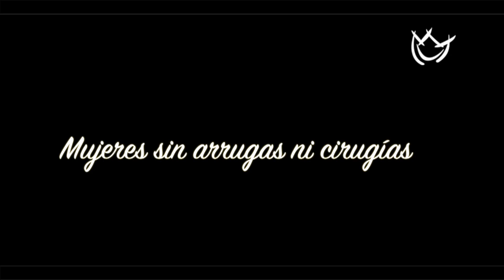William Levy se prueba las cremas de Elizabeth